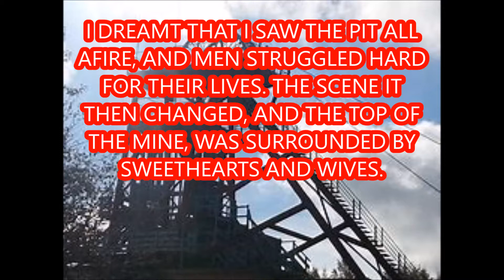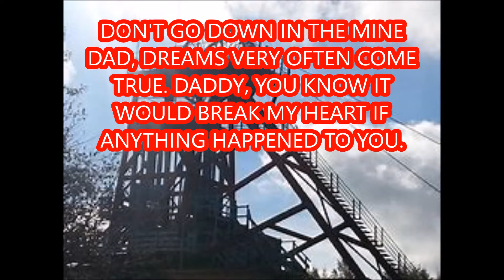DON'T GO DOWN IN THE MINE, DAD (A LITTLE CHILD'S DREAM) A SONG FROM 1910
DON'T GO DOWN IN THE MINE, DAD.PIANO SOLO WITH LYRICS.  A SONG FROM 1910 WRITTEN BY ROBERT DONNELLY AND WILL GEDDES. RECORDED BY JAMES HUDSON & STANLEY KIRKBY. A COUNTRY MUSIC ADAPTATION WAS RECORDED BY KEITH WHITLEY & RICKY SKAGGS AND OTHERS